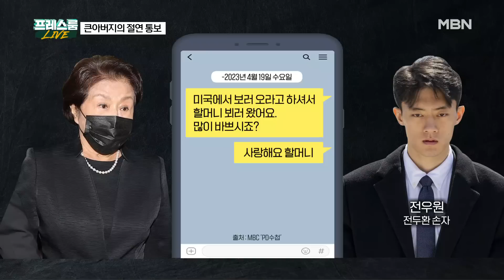[프레스룸LIVE] "너는 그 무엇도 아니니" 또 절연 통보 받은 전우원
[진행]
김태일 앵커

[출연]
이종근 / 전 데일리안 논설실장
김준일 / 뉴스톱 수석에디터
허주연 / 변호사
민지숙 / MBN 기자